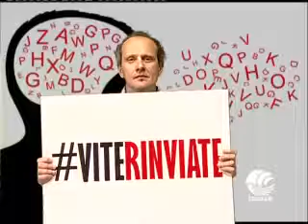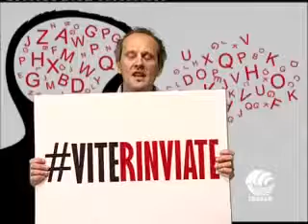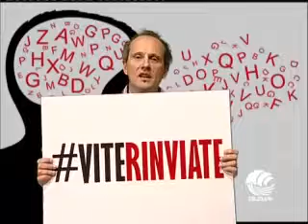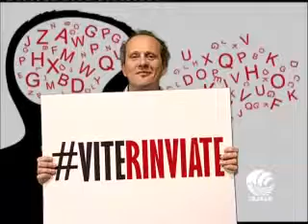Viterinviate - il Poliziotto, storie di precariato di piazza. Format di Alvise Cagnazzo